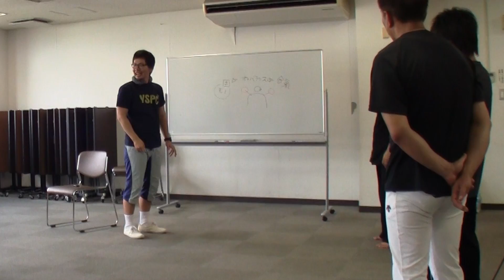隠された武術の戦闘原理｜護身術教室YSPC 関西セミナー① ｜TCI主催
DVDの購入  Amazone
コンセプチュアルな武術習得 YSPCです。

ブログ、最新情報、限定動画はFacebookのフォローから。

HPやBlog、YouTube、Facebookの内容からご判断ください。

武術の口伝を使った力のいらないYSPC Acdです。HDで観れます。